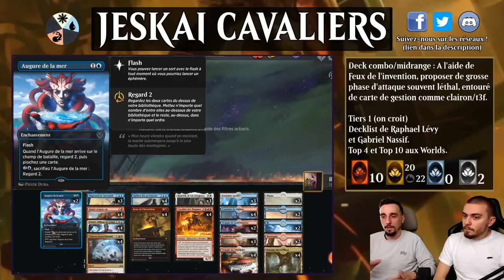[DECKTECH] JESKAI CAVALIERS ! LE DECK DES FRANCAIS AU WORLDS !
Lundi : Val&PL 20h-22h30 ( Rossez-vous si vous pouvez )
Mardi : Val 19h-21h
Jeudi : PL 18h-20h30
Vendredi : Val 10h-13h

Deck
4 Feux de l'invention (ELD) 125
2 Île (ELD) 254
2 Plaine (ELD) 250
2 Montagne (ELD) 262
4 Conduits de vapeur (GRN) 257
3 Fontaine sacrée (RNA) 251
3 Fonderie sacrée (GRN) 254
4 Passage merveilleux (ELD) 244
4 Temple du triomphe (M20) 257
2 Temple de la révélation (M20) 253
2 Château Vantress (ELD) 242
4 Géant craque-os (ELD) 115
3 Emprunteur intrépide (ELD) 39
4 Sphinx des prévisions (RNA) 55
4 Cavalier des flammes (M20) 125
3 Kenrith, le roi réapparu (ELD) 303
4 Clairon assourdissant (GRN) 165
2 Augure de la mer (THB) 58
4 Téfeiri, effileur de temps (WAR) 221

Réserve
4 Voleur de riches (ELD) 138
3 Dispute mystique (ELD) 58
2 Pyrohélice de Chandra (WAR) 120
1 Tueur de géant (ELD) 14
1 Décret fervent (M20) 13
1 Désenchantement (M20) 14
1 Véto de Dovin (WAR) 193
1 Feu du dragon dévastateur (ELD) 139
1 Elspeth conquiert la Mort (THB) 13